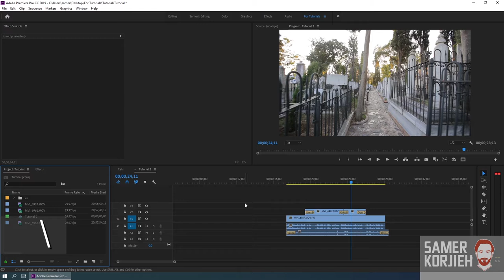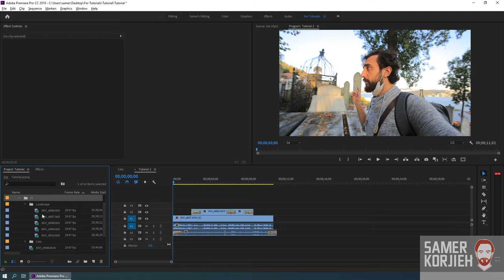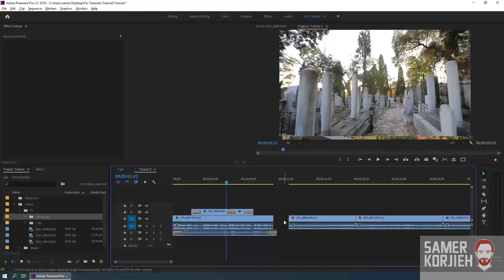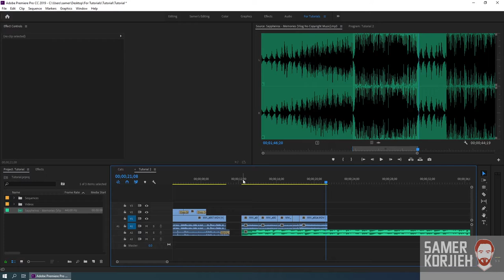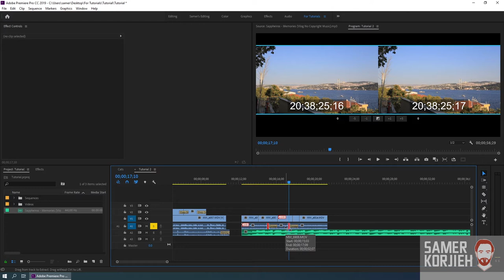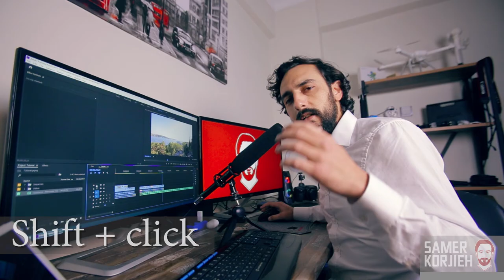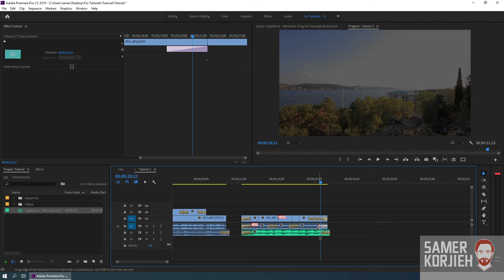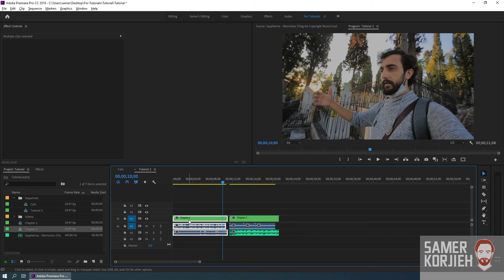تعليم أدوبي بريميير حلقة 6- أفضل طرق لترتيب عملك والإحتيال بالصوت-Adobe Premiere Tutorials in ARABIC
المقدمة: (0:00)
ترتيب الملفات في ملف العمل: (0:38)
شرح كيفية إختيار جزء من الموسيقى: (9:30)

طريقة لسماع الصوت لوحده: (11:09)
خدعة في التعامل بالصوت الخلفي للفيديو: (12:46)
طريقة ترتيب ملف العمل إلى فصول: (25:37)